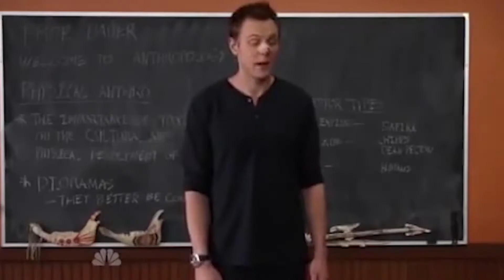Non Sequitur: Like What Is This?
Created by Skylar Munkers with help from Jon Peart. Bird Up.